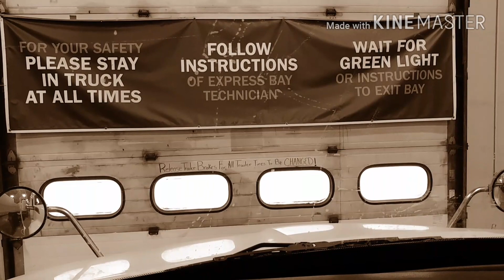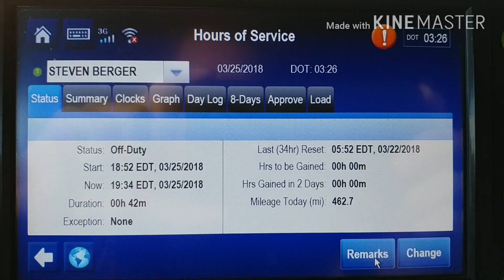Not So Bad Sunday (Truckin VLOG 6)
Just an easy Sunday truckin!